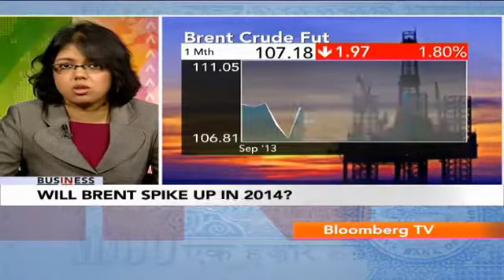In Business- Will Brent Spike Up In 2014?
Following a gradual decline across the week, WTI crude is headed for its biggest weekly drop in June. Bloomberg TV India speaks to Amrita Sen, Chief Oil Analyst, Energy Aspects about her outlook on crude prices.